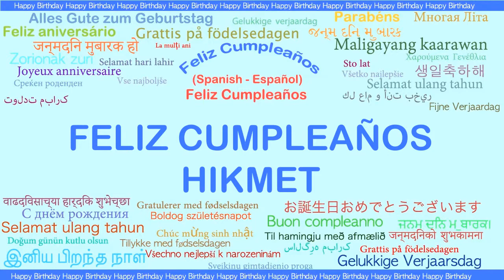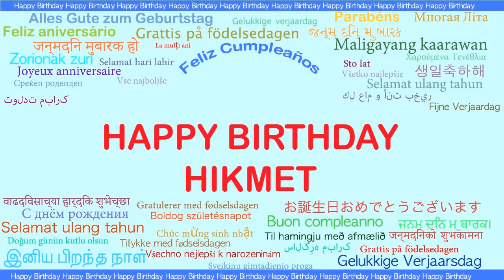Hikmet Languages Idiomas - Happy Birthday